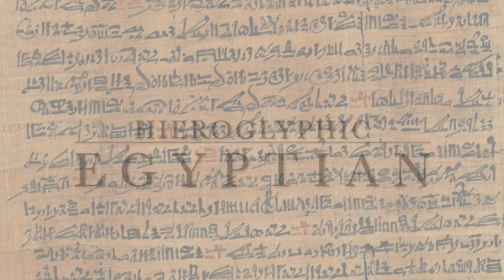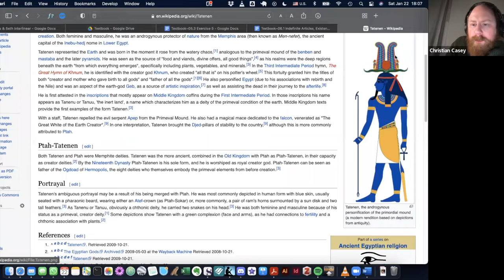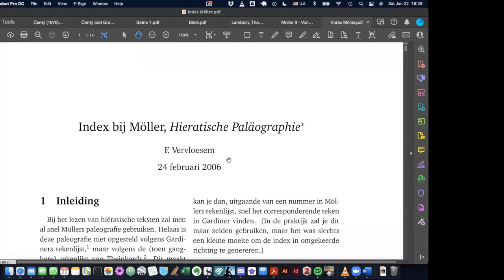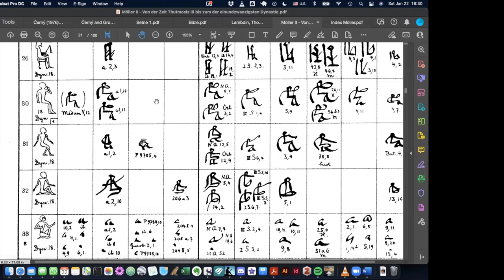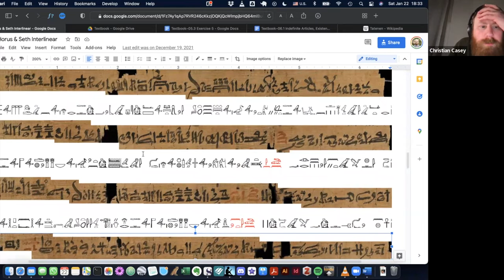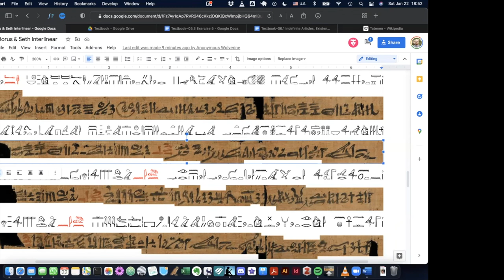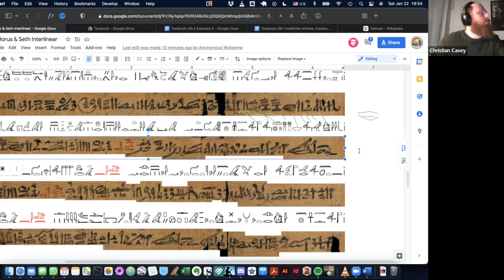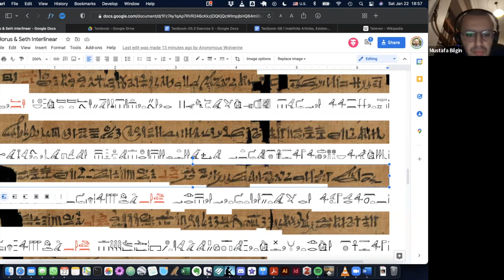Advanced Student Hieratic – Class 10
Advanced Student Hieratic is an additional series that runs in conjunction with my long-running series of free online courses for Egyptian Hieroglyphs.

Participation in this bonus Hieratic course is an advanced-student benefit. If you would like to sign up, please go